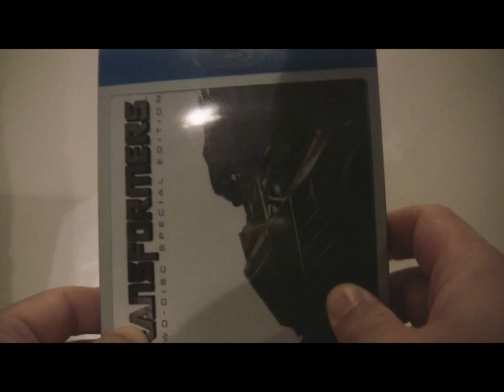TRANSFORMERS | BLU-RAY REVIEW | FRONT ROW REVIEW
DAVID GRAVES REVIEWS THE BLU-RAY OF TRANSFORMERS: THE MOVIE.